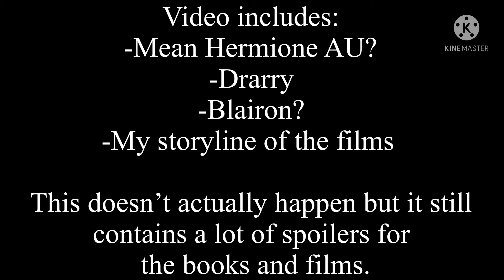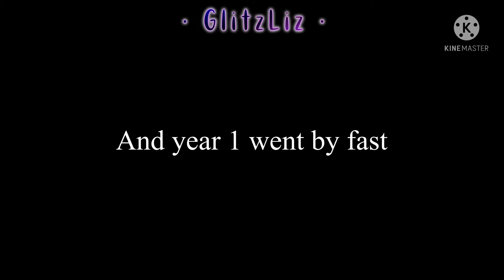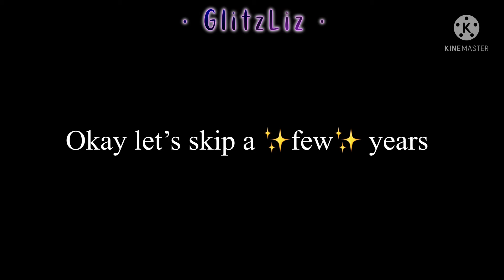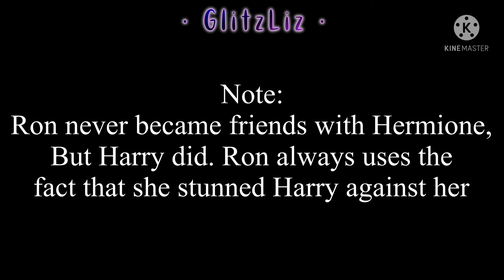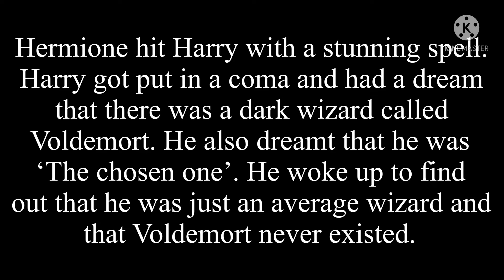A HARMLESS SPELL || Drarry || GCMM || HP || Gacha Club Mini Movie || GlitzLiz Original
~NOTES~

Title = HARMLESS SPELL
Alternative titles:

Episode = 1/1

Music = Ummm-

Apps used =

-Gacha Club (mod = Gacha Redux)
-Ibis Paint X (Intro, outro and thumbnail)
-KineMaster (Video)
-Alight Motion (Intro)
-CapCut (Intro & outro)

Characters used =

-Harry Potter
-Hermione Granger
-Draco Malfoy
-Ronald Weasley
-Ginny Weasley
-Random Background Ppl
-Pansy Parkinson
-Blaise Zabini

Screenshots taken =

Why do you need to know this

This video is an AU. Hermione and Ron are really awesome and nice in the real film. This mini movie is NOTHING like the real film, so don’t let this video put you off Harry Potter.

Thank you so much for viewing this video!
Yes, this is complicated I know

Ok this is just a short mini movie -

I am working on another mini movie/ series right now, it will be out in 1-4 days :)

Ty again for watching! I hope you enjoy!

Bye!